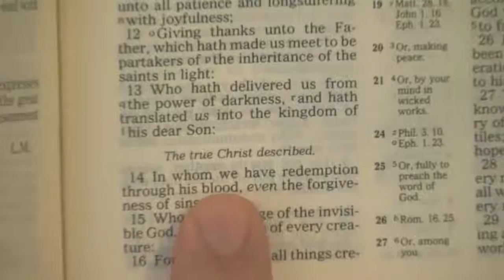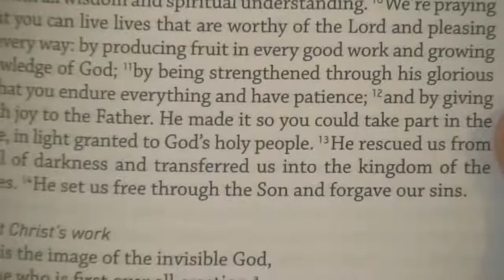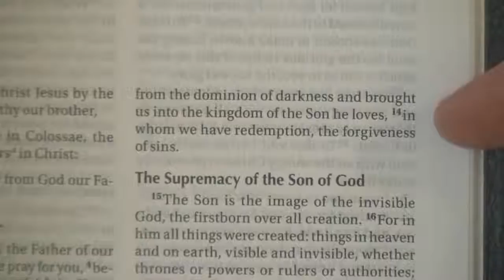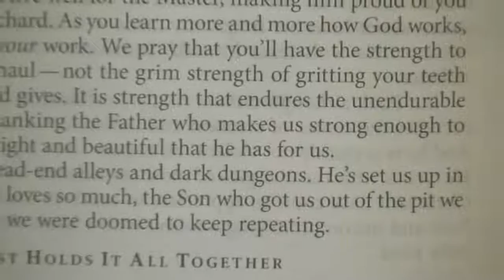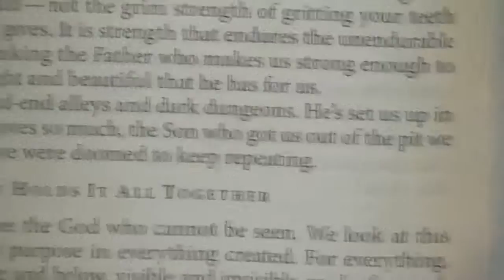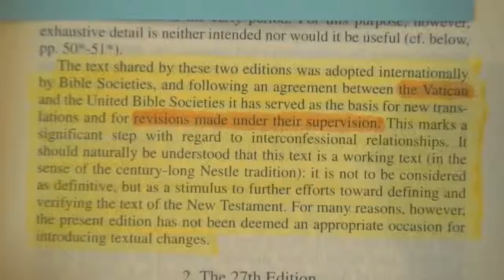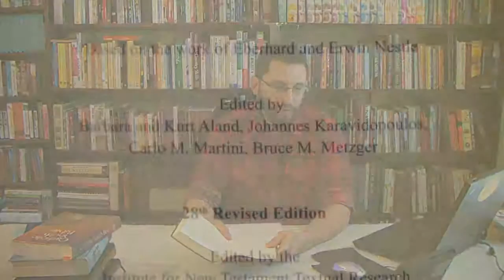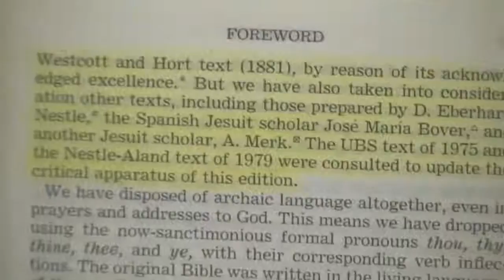Paul Begley Is NOT A King James Bible Believer!